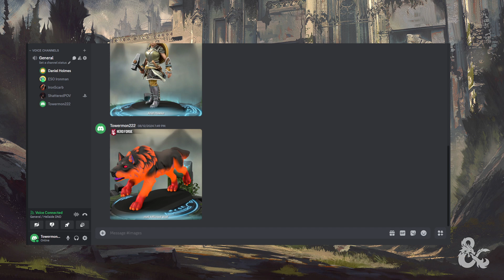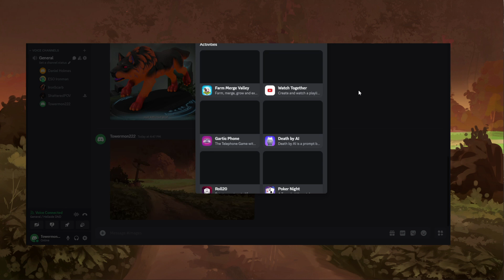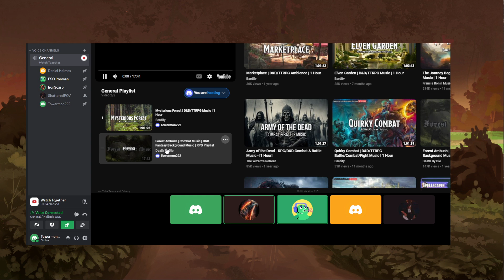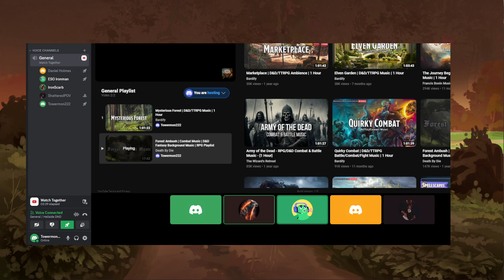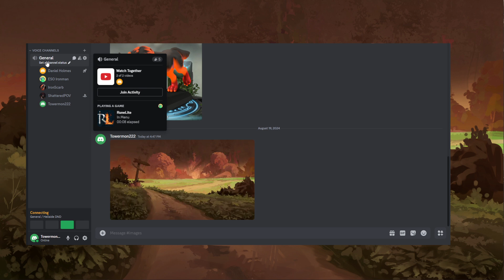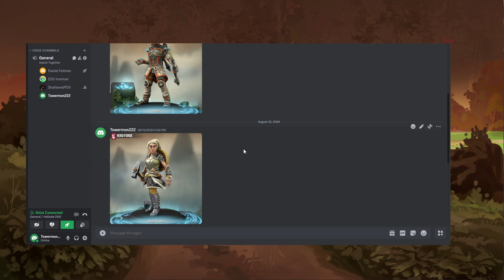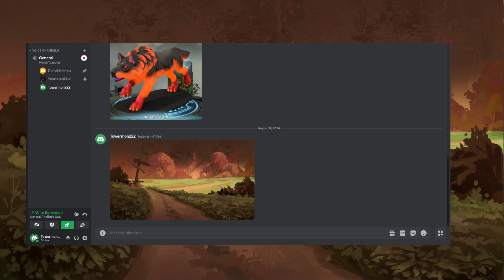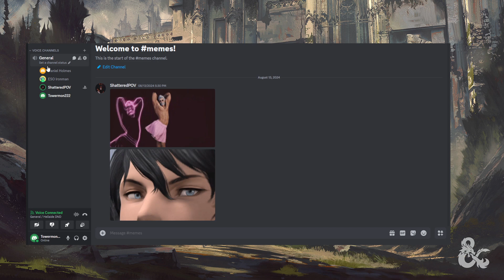Fire and Fang-Hellside-Episode 3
The guys have there first real combat